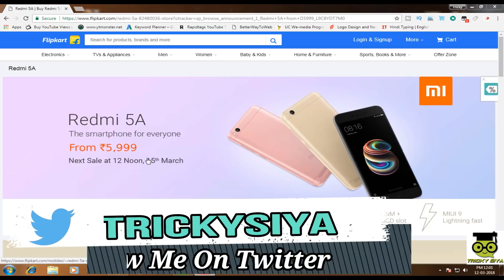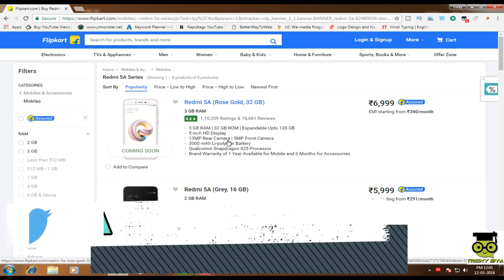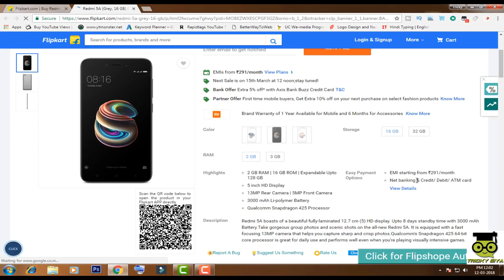Redmi 5A Price Increased and More Updates । New Price Redmi 5A 2018।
Redmi 5A right now 5999 on flipkart and no cash on delivery available on redmi 5a on 15th march flash sale .